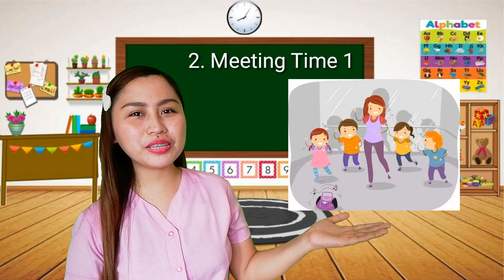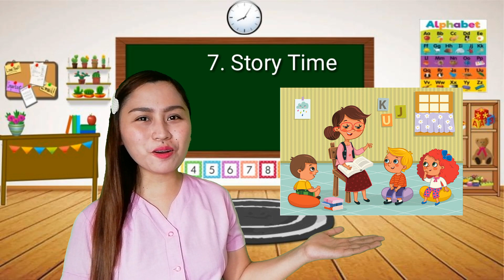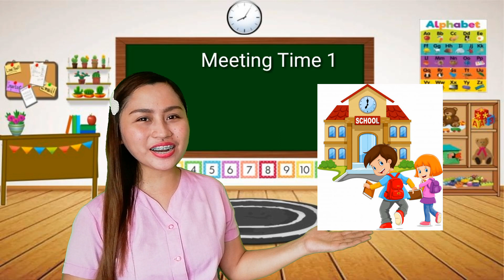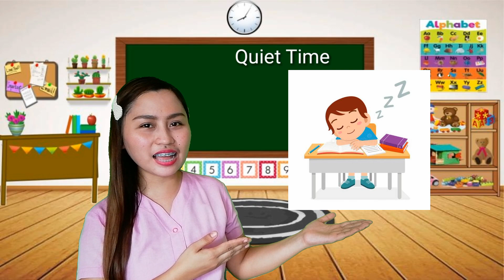WEEK 2- (May Sinusunod Tayong Oras sa Paaralan) "MELC-BASED"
MELC BASED KINDERGARTEN VIDEO LESSON